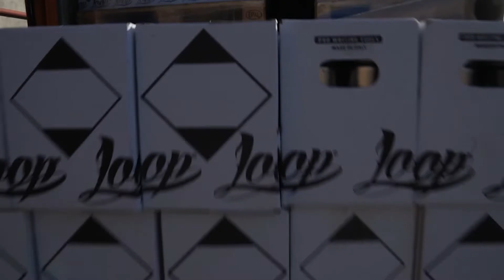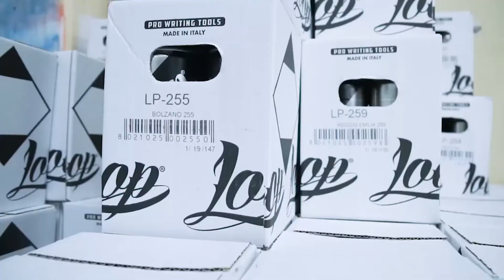19.- Cypher - Liah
LIAH

Inicios: Pegando tag, haciendo letras de graffiti.
Estilo: Wild style – Trowhups – Vándal. Me interesa desarrollar leterings en ese estilo.
Años: Pintando graffiti desde el 2016
Barrio: Estación central – Las rejas.
Origen del tag: El nombre de mi hija. Lo mejor que me ha pasado. De la mano del graffiti.
Anécdota: Me esmeraba caleta en tener un cypher. Ha sido un orgullo trabajar con loop. Haber estado en la fábrica. Además ser la primera mujer.
Gama favorita: Negativa y trazar con blanco. Turquesas y rosas.
Caps favorita: La New York.